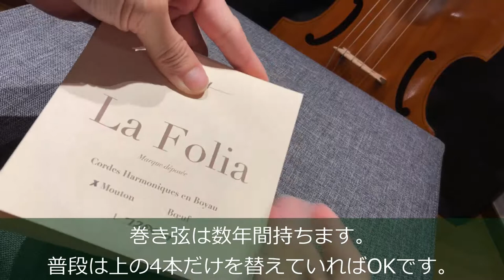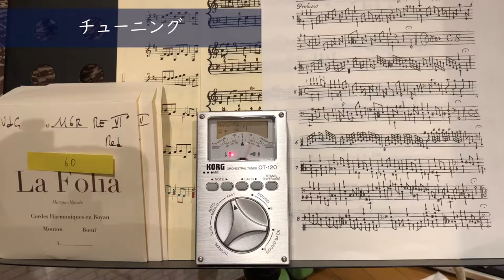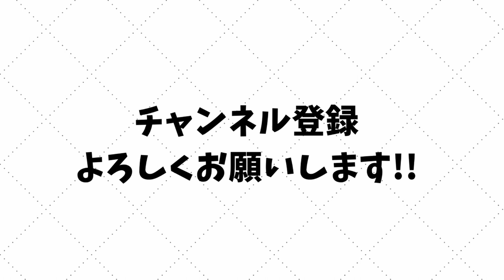ヴィオラダガンバの弦交換を初めて自分でやる動画。失敗からのリカバリーもあり!!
ヴィオラ・ダ・ガンバの全弦交換は数年に一度です。
せっかくの機会ですので動画にしました。

最後に今練習中の曲もちょっとだけ弾いてみました。

ギター・ベースの完コピTAB譜お作りします。